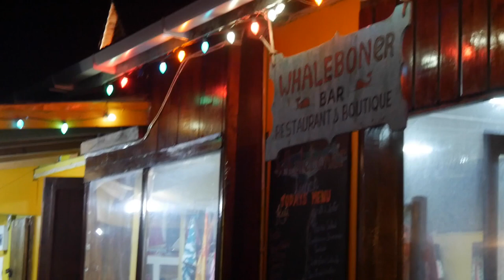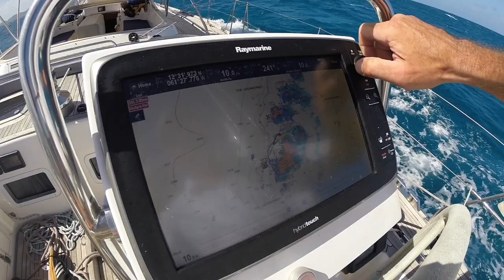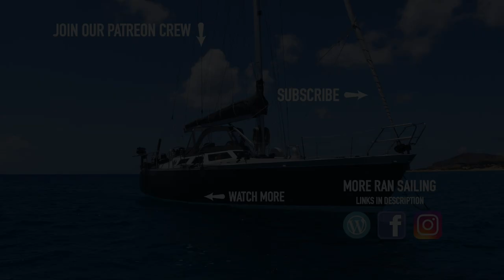Sailing the Grenadines on Crutches - Ep. 38 RAN Sailing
Christmas eve had arrived and that's the day we celebrate in Sweden. We had a nice time in Bequia, the Grenadines and found a pair of crutches for Malin so she didn't have to jump on one leg all the time. We met our Swiss friends who sails on a Trimaran and then we set sail south again to the Tobago Cays before sailing back to Grenada.

We are a Swedish couple who wanted a different kind of life. So we moved aboard our sailboat RAN, a custom built aluminium Beason 40, and untied the lines in the middle of the Swedish winter and started to sail south along the coast of Europe. There is no set route and we will go where the wind and our minds takes us.

A huge thank you to our Patrons for making this video possible! We love making inspiring videos and to share our adventure with you and with your support we can keep the videos coming!

Film gear:
- GoPro Hero3+

Love,
Malin & Johan